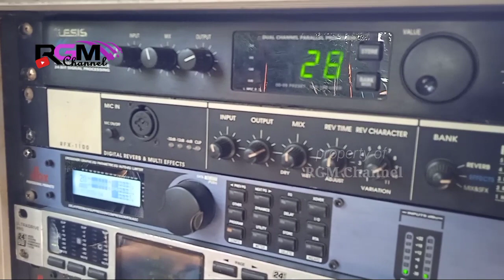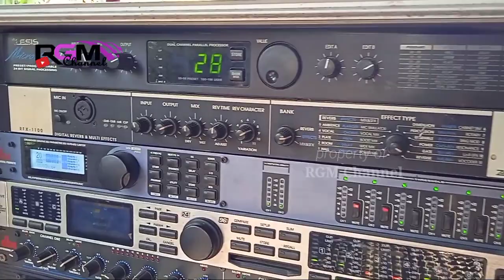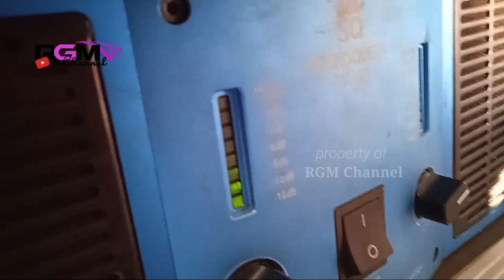JOJO SOUND BUNGKUS KALIBOTO - JOB DITENGAH PANDEMI BIKIN DAG DIG DUG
JOB DITENGAH PANDEMI BIKIN DAG DIG DUG - JOJO SOUND BUNGKUS KALIBOTO

ojo sound
bungkus kaliboto mojogedang karanganyar